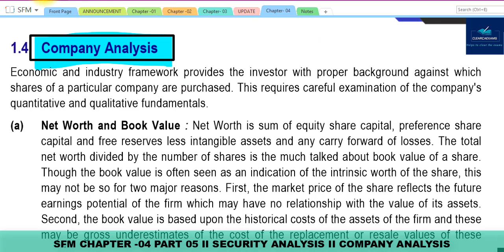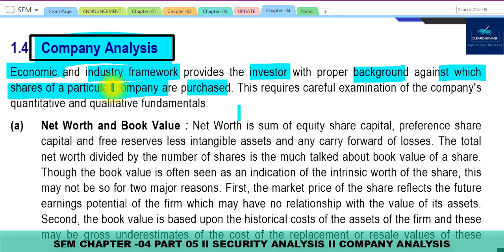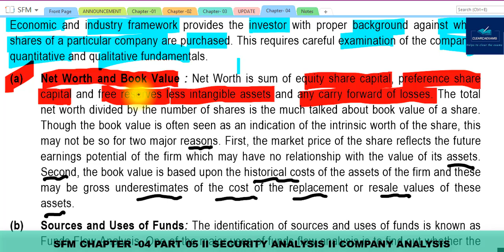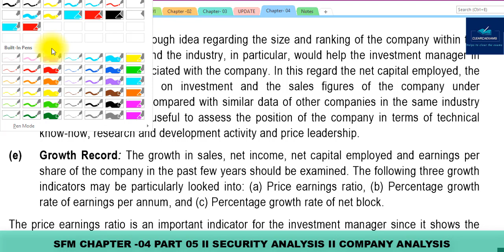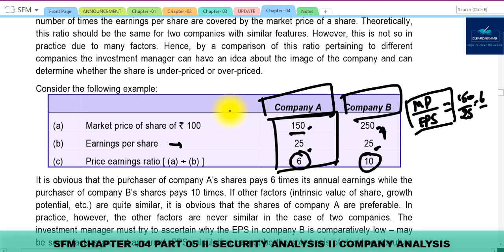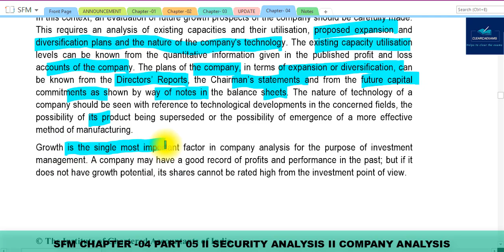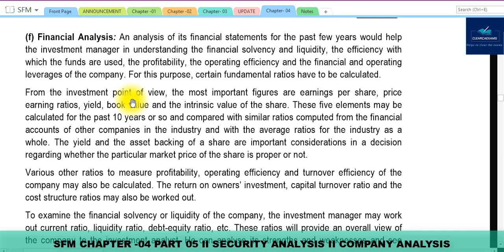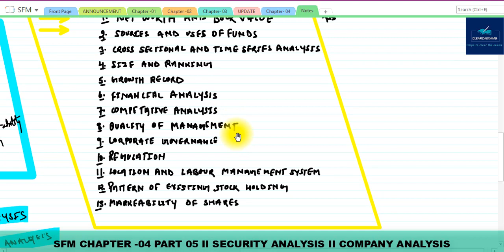NEW CA FINAL SFM CLASSES CH. 04 CLASS 05 II SECURITY ANALYSIS II COMPANY ANALYSIS : ICAI SM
We will study NEW CA FINAL SFM CLASSES CH. 04CLASS 04 II COMPANY ANALYSIS II FUNDAMENTAL ANALYSIS: ICAI Study Material (DETAILED)